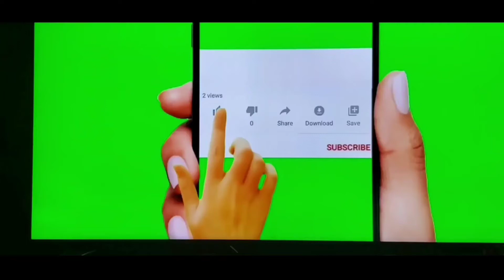Desintoxique su cuerpo y pierda hasta 20 kilos de peso con este jugo